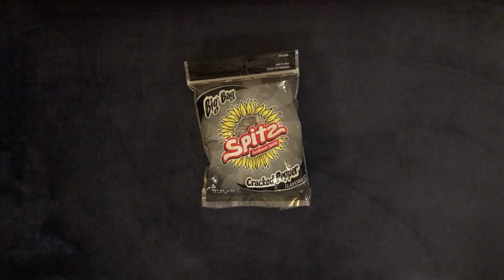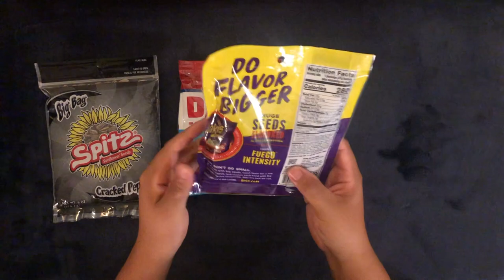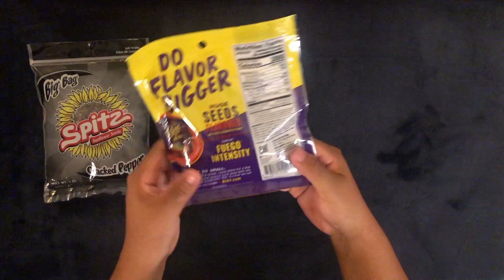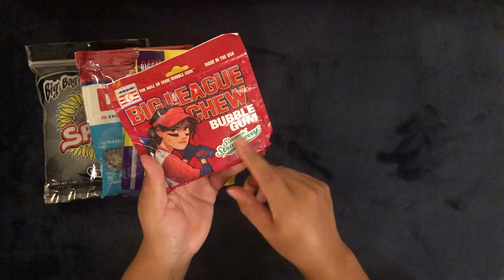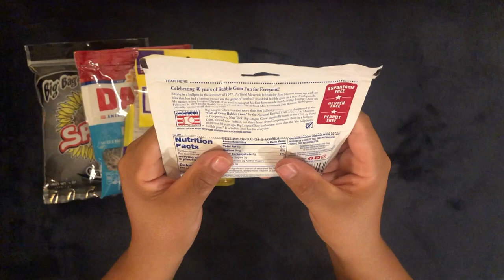ASMR Baseball Items #2: Game Day Items/Essentials (Gloves, Seeds, Bat, Baseball Talk, & More)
Hello and welcome back all of my fellow primates and baseball lovers. Tonight I have gathered a couple of game day items I think most/all baseball players need. Obviously a glove, bat, batting gloves, and a helmet. For some getting the little extras like protein and a little extra energy. Anyways, let me know what you like or any thoughts/suggestions you may have.